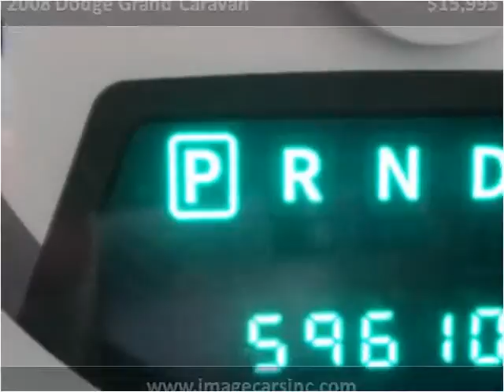2008 Dodge Grand Caravan Used Cars Fort Wayne IN